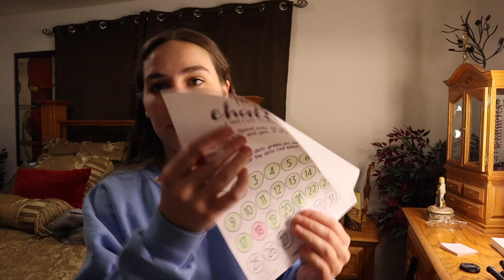My After Work Routine | half day vlog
Here is a vlog of my afternoon after work on a half day. Today was a productive day of filming, editing, and planning for my YouTube channels.

Filming equipment:
Neewer Ring Light
Camera (Canon EOS M50)

Free Music for Videos 👉 Music by Cael Dadian - Quiet Life of Desperation